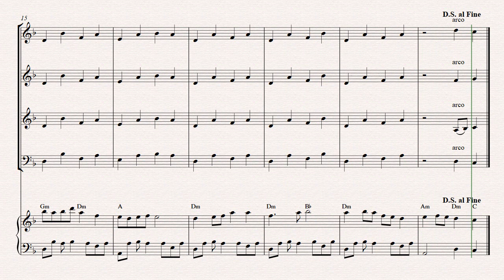KJ 1 HALELUYA PUJILAH